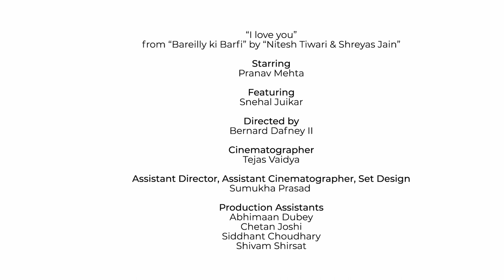I Love You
Starring :  Pranav Mehta & Snehal Juikar

Directed by :  Bernard Dafney II @bdaf07

Cinematographer : Tejas Vaidya @tejawillshootyou